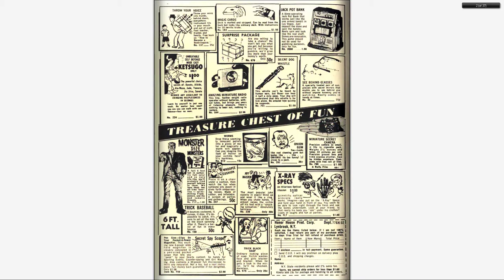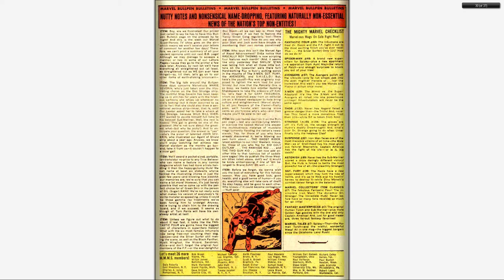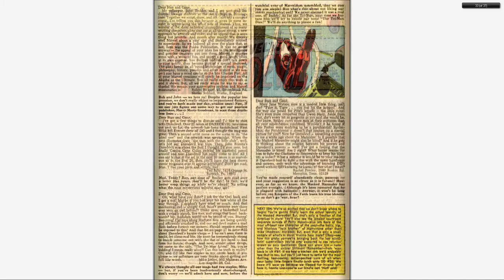196702 Daredevil v1 025